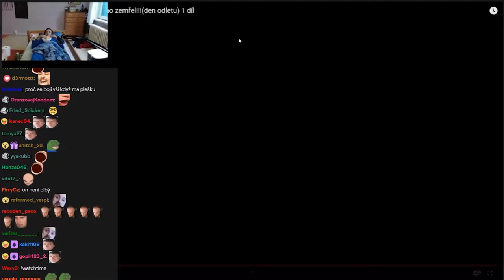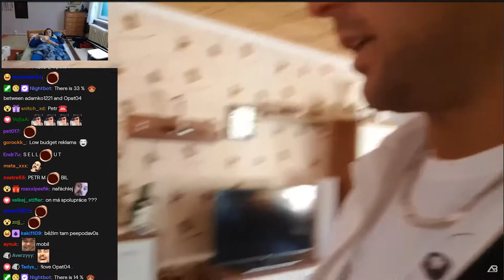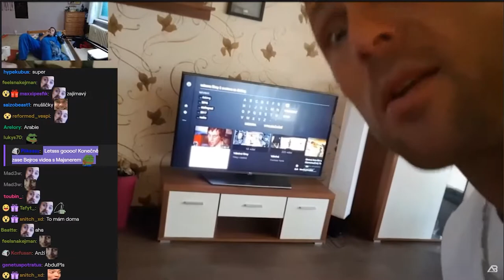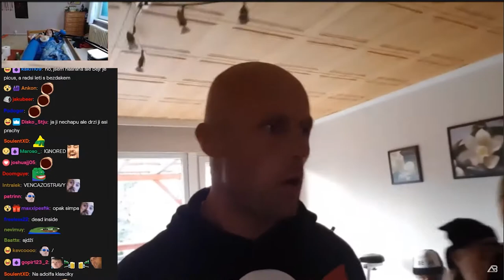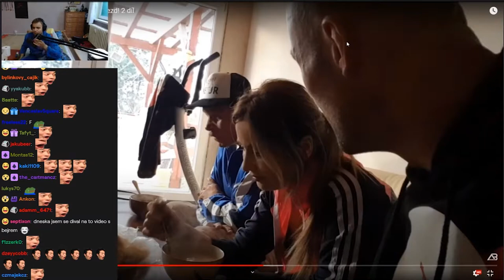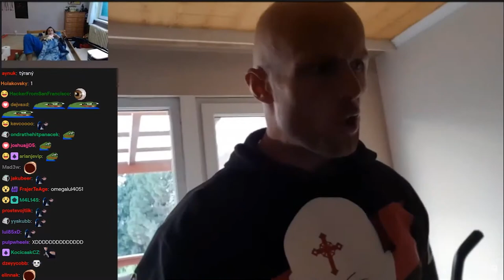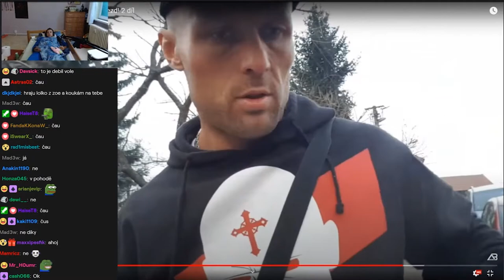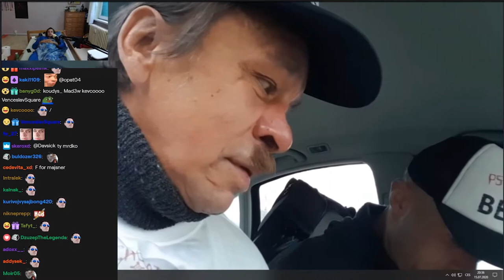OPAT REAGUJE na sérii - Majsner a Bejr v Dubaji #2